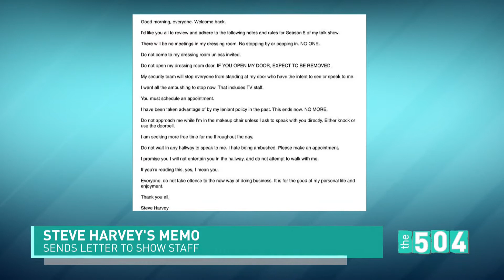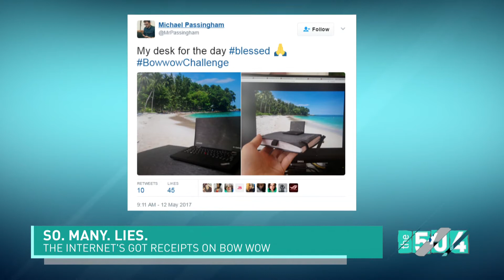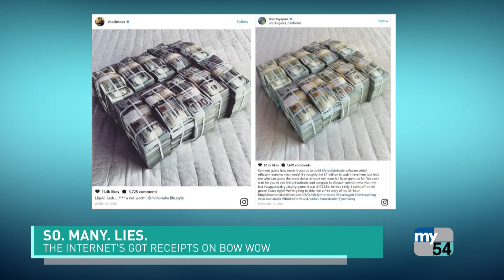Bow Wow's Back At It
Bow Wow is at it again! Haute Off The Rack Blogger Jennifer Papallatoc and Rapper Alfred Banks weigh in on his stunting antics.